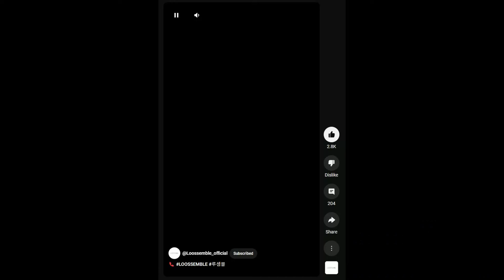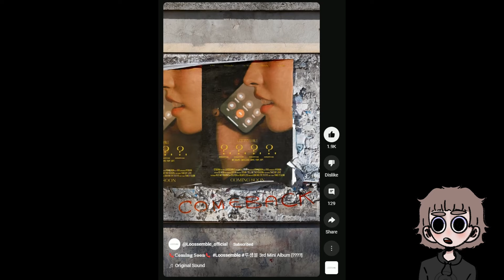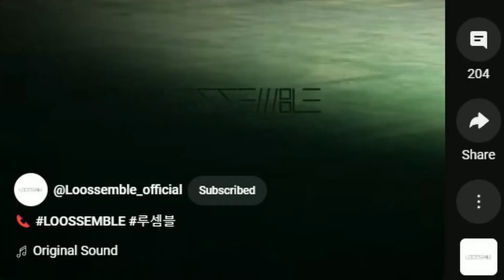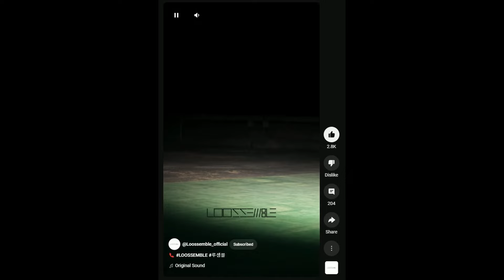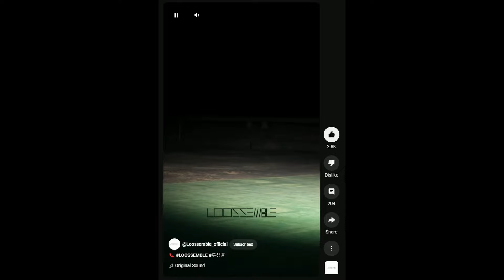Loossemble TTYL Album Teaser Analysis / Connection To Odd Eye Circle & old Loonaverse /release 19.09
This kind of came out of nowhere, but Loossemble is coming back with a new mini Album called TTYL ! ^^
I'm really happy to tell you guys all about the lore reveals and my hopes for the comeback as well as why I believe that this era is going to channel the Odd Eye Circle sound and lore (maybe).
I just wanted to make a video were I talk about some connections to ARTMS Birth and Virtual Angle MV and my theories on how this could all fit together! Because I really hope that we are going to get something that will connect to the other Mvs.
(And also I might have predicted the release date of the album... maybe.)

I'm really exited to see what they planed for us and maybe they will fit the old lore ( the Hi High and Butterfly timeline) into this comeback!

I hope you like this video and I would appreciate it if you share your thoughts with us in the comments. ^^

Since Loona is not under BBC anymore, streaming these MV will not help out the members. If you would like to support them you can check out their new Songs!

Heejin Haseul Kim lip Jinsoul and Choerry (ARTMS):  @official_artms

Hyunjin Yeojin Vivi Gowon and Hyeju(Loossemble):  @Loossemble_official

Chuu:  @CHUUOfficial

Yves:   @YVES_OFFICIAL   @PAIXPERMIL